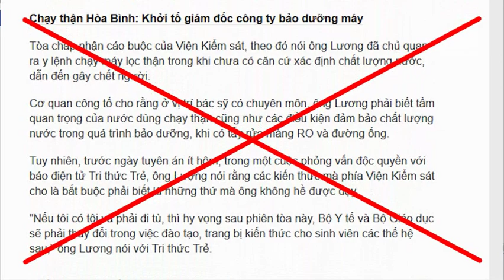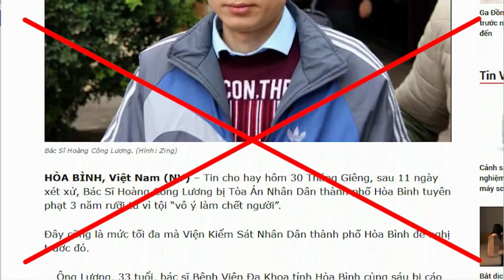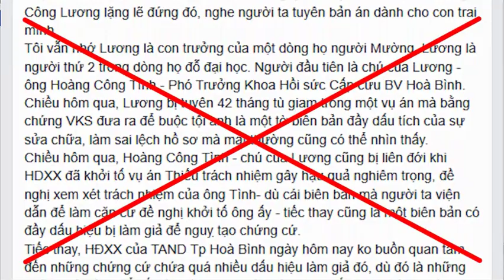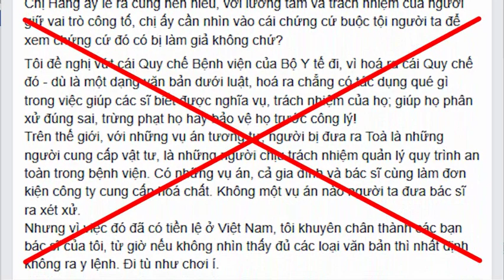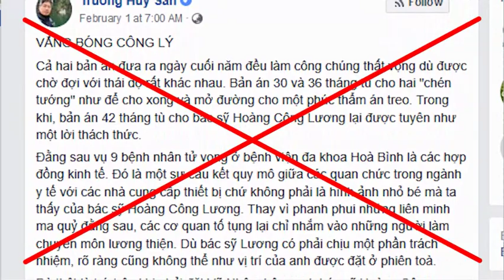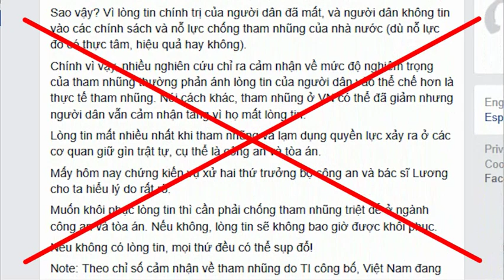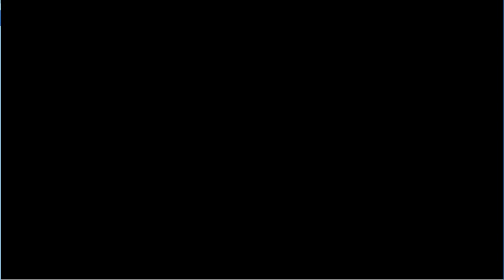Nên khủng bố xã hội để cứu bác sỹ Hoàng Công Lương không?